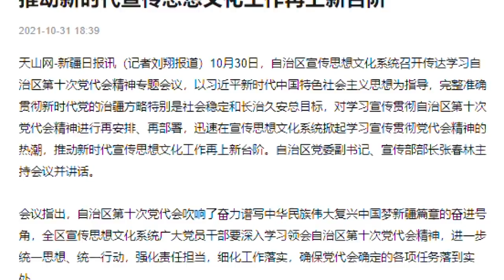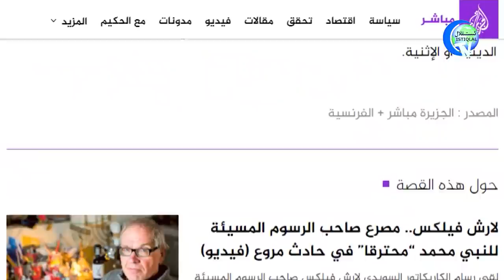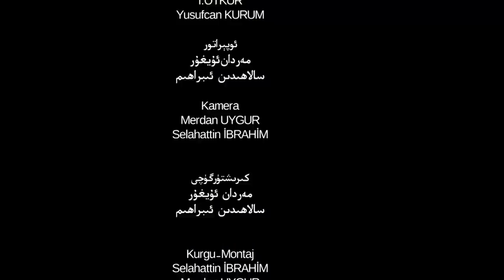ئىستىقلال كۈندىلىك خەۋەرلىرى 2021-11-02، سەي يىڭۋېن: شارائىت تولۇق تەييارلاندى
Istiqlal Kündilik Xewerliri 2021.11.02 / Sey Yingwén: Shara'it Toluq Teyyarlandi